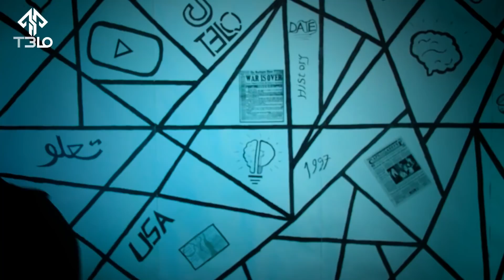درندەترین کوژەکا دانعەمرا ل روسیا جەند سالا هاتە زیندانکرن ‌؟😲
sopas bo pashtavane o 7ajekrna we ya bardawam
babat btne bo zanyare o xoshena j xode dxazm jhe mfai bin ❤